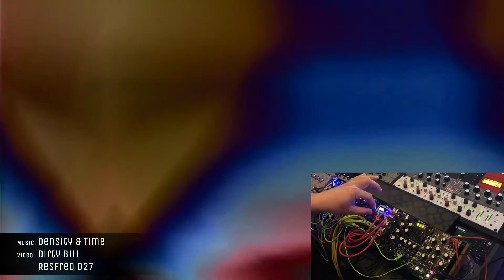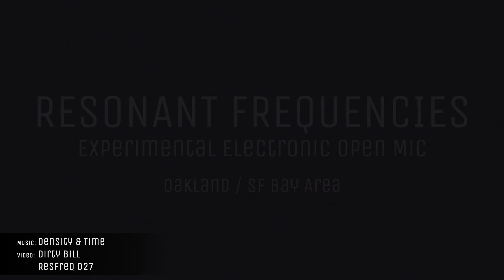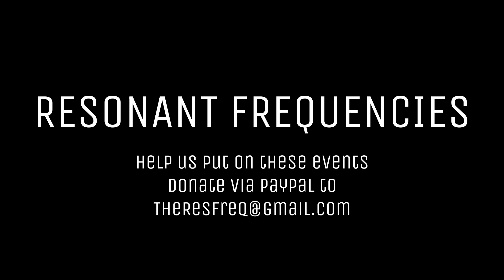rf027 01 Density & Time • Dirty Bill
Part of a "live from home" show, where musician and video artist were performing in their homes, mixed in the cloud, and streamed live.

Resonant Frequencies is a monthly open mic night specifically for Experimental Electronic Musicians and Composers, accompanied by live Visual Synthesis with a focus on real time generation and performance. Within that framework we welcome all genres of music and visuals: West Coast School, Noise, Ambient, Illbeint, Beats, Glitch, Musique Concrete, Drone or your own unique style.

Resonant Frequencies exists to promote community - what better way to do that than getting together, creating sights and sounds while sharing ideas and making connections? Collaborations are encouraged.